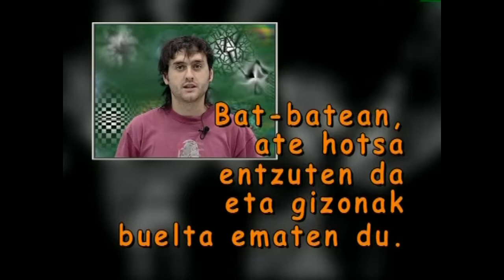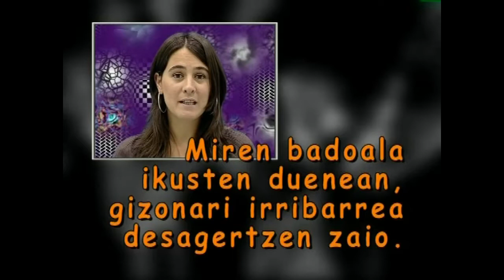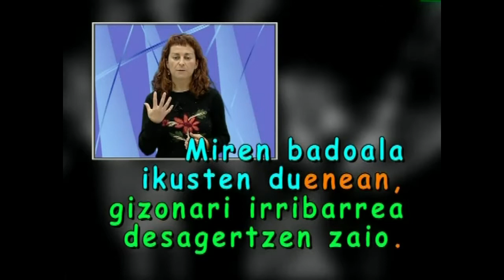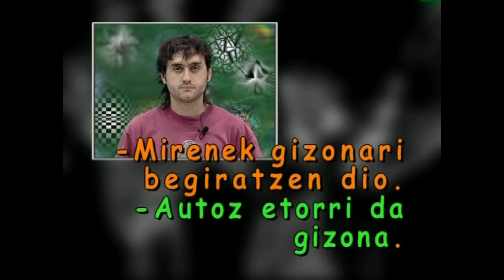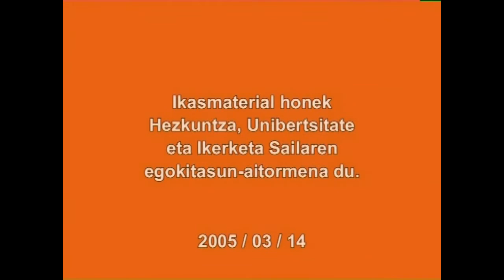Euskal perpausen sailkapenak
Ikusentzunezkoan euskal perpausen hainbat sailkapen erakusten dira, beste hainbeste irizpideen arabera.
Ikasmateriala DBHko ikasleentzat da Euskal Hizkuntza ikasgaian sakontzeko.